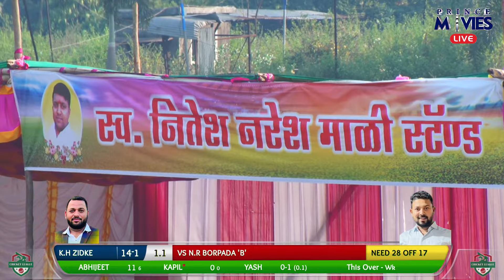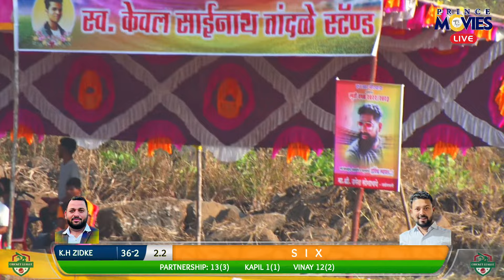KH ZIDKE v/s NR BORPADA B || SMRUTI CHASHAK 2022